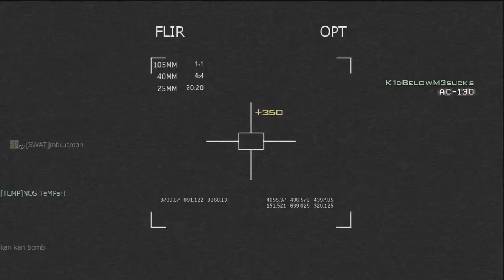Cod MW3 | New Game Modes : ACR 46-6 | Multiplayer Madness #7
Hey guys, James here from FireAndKid, with a gameplay commentary on the map Seatown with the mp7. hope you enjoy, and please leave a comment down below of what you think of the video and any constructive comments to help make my future videos better.